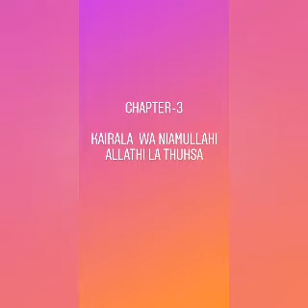Class XII - Arabic- Chapter 3 -Kairala wa niamullahi allathi la thuhsa (Part I)